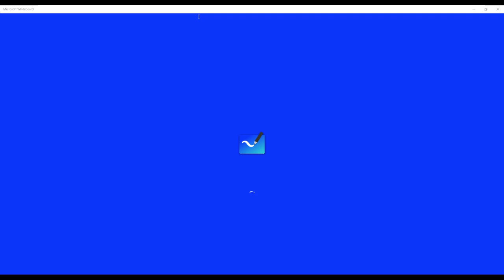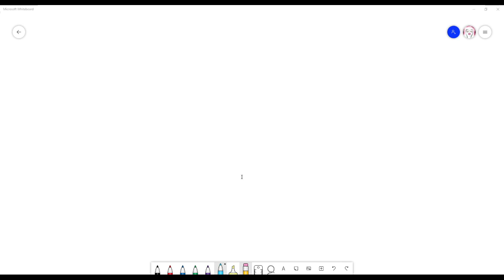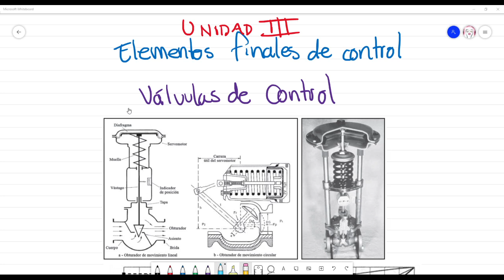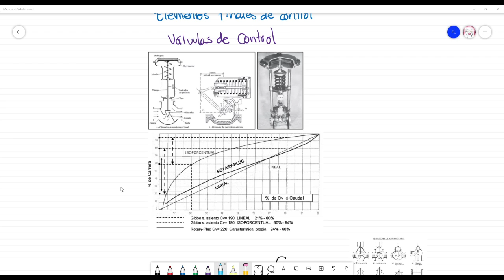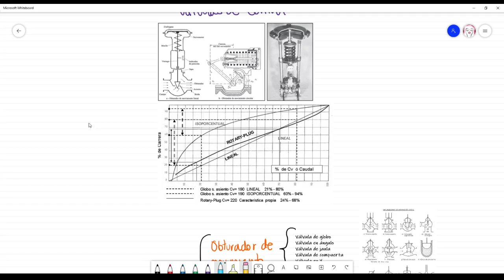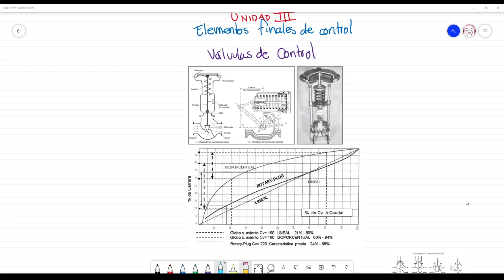Insttrumentación y Control